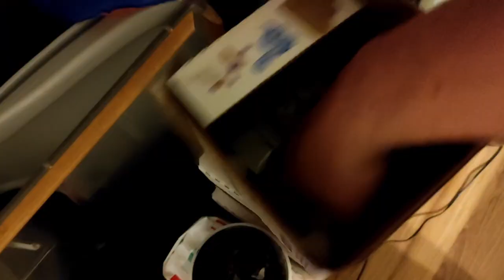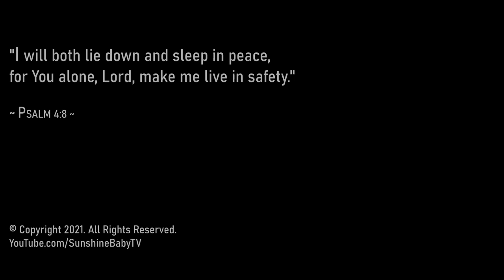Special Needs Child Bedtime Routine // treatments, therapies, and meds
Raelynn has many disabilities, so this is a special needs child bedtime routine. Raelynn's bedtime routine includes her breathing treatments, some therapy, and of course her meds.

Fun stuff Raelynn uses:
✔️ Galaxy Projector
✔️ Towel Warmer
✔️ Travel Pillow

Must-have medical gadgets/supplies:
✔️ Fingertip Pulse Ox
✔️ Forehead Thermometer
✔️ Oil Sheets

Helpful accessibility things:
✔️ Wheelchair hook
✔️ Gooseneck Tablet Holder

Install this Chrome extension to learn new ways to grow your YouTube channel.

00:00 Intro
00:25 Breathing Treatments
02:04 Meds & Food
05:40 Hand Splints
07:18 We're Not Perfect
07:41 Goodnight!

Raelynn has epileptic encephalopathy, global developmental delay, cerebral palsy, cortical vision impairment, and I could go on and on. In fact, I'll go on a little more. Raelynn is quadriplegic. She has a gastro-jejunal (GJ) tube through which she "eats" all of her food. She has a vagus nerve stimulator (vns), and is currently getting intravenous immunoglobulin (ivig) treatments to hopefully help with her seizures. She regularly wears a shaker vest, uses a nebulizer, and a cough assist machine to help her breath better, especially when she seems extra susceptible to aspirating on her oral secretions.